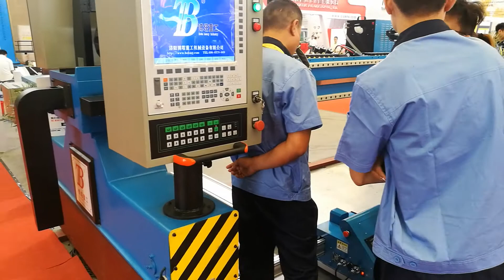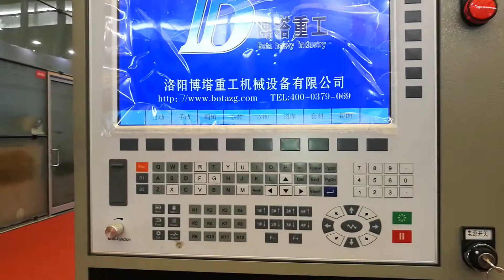Gantry CNC Cutting Machine , How to Set Up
CNC Plasma Cutting Machine.Gate Design With CNC Router Machine And how plasama cnc it is work

No. 1 Intersection of Chuangye Avenue and Weilai Avenue,
Yiyang County,Luoyang City, Henan Province, China